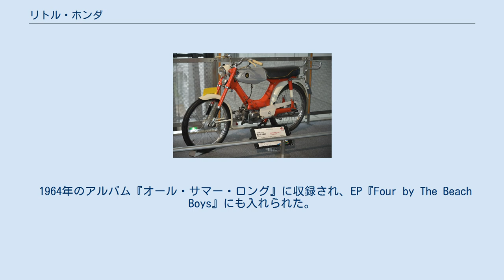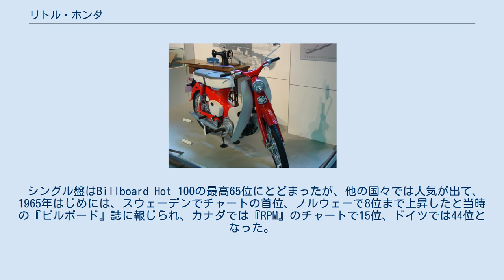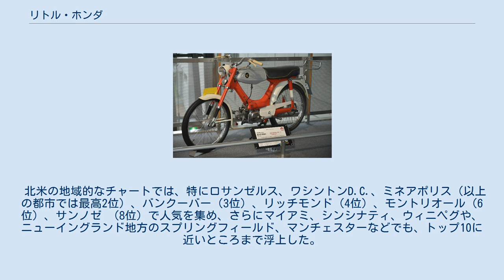リトル・ホンダ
ザ・ビーチ・ボーイズの楽曲
ブライアン・ウィルソンが作詞作曲した楽曲
マイク・ラヴが作詞作曲した楽曲
ブライアン・ウィルソンがプロデュースした楽曲
キャピトル・レコードのシングル
ホットロッド・ミュージック
ホンダPS50（1964年型、ホンダコレクションホール蔵） 「リトルホンダ」と呼称されたとの説明表示あり ホンダCA100（C100輸出仕様、トヨタ博物館蔵） 「リトル・ホンダ」 (Little Honda) は、ブライアン・ウィルソンとマイク・ラヴが共作した、アメリカ合衆国のロック・バンド、ザ・ビーチ・ボーイズの楽曲。
 1964年のアルバム『オール・サマー・ロング』に収録され、EP『Four by The Beach Boys』にも入れられた。
また、同年にシングル・カットもされた。
 「ホンダ」とは本田技研工業の小型オートバイに対する英語圏の俗称である。
同名のモペッド「ホンダ・リトルホンダ」はこの曲のヒットを受け、1966年にリブランドされて販売開始されたものである。
 歌詞は、カップルが「ホンダ・ショップ」へ行って「ホンダ」に試乗し、乗ることの楽しさや性能の素晴らしさを歌いあげ、大型バイクとの違いを強調する、という内容である。
 「ホンダ」の語はアルバムの表題曲「オール・サマー・ロング」の歌詞にも登場する。
いずれの曲も本田技研とのタイアップやコマーシャルソングとして作られたものではなかったが、本曲は2020年11月に同社の軽乗用車「N-ONE」のCMソングとして使用された。
 シングル盤はBillboard Hot 100の最高65位にとどまったが、他の国々では人気が出て、1965年はじめには、スウェーデンでチャートの首位、ノルウェーで8位まで上昇したと当時の『ビルボード』誌に報じられ、カナダでは『RPM』のチャートで15位、ドイツでは44位となった。
 北米の地域的なチャートでは、特にロサンゼルス、ワシントンD.C.、ミネアポリス（以上の都市では最高2位）、バンクーバー（3位）、リッチモンド（4位）、モントリオール（6位）、サンノゼ （8位）で人気を集め、さらにマイアミ、シンシナティ、ウィニペグや、ニューイングランド地方のスプリングフィールド、マンチェスターなどでも、トップ10に近いところまで浮上した。